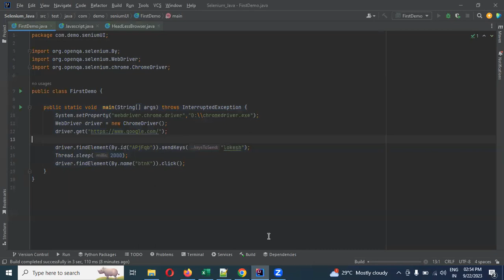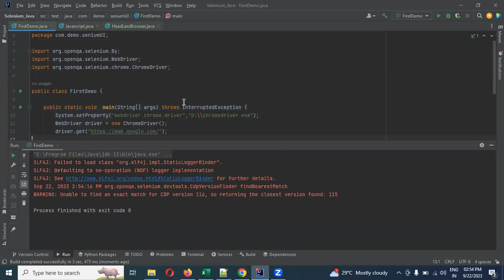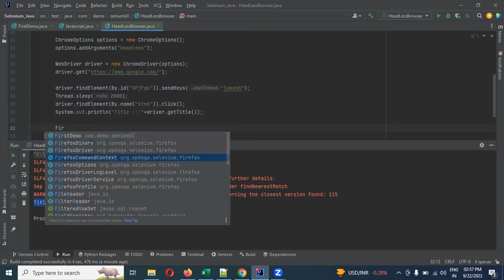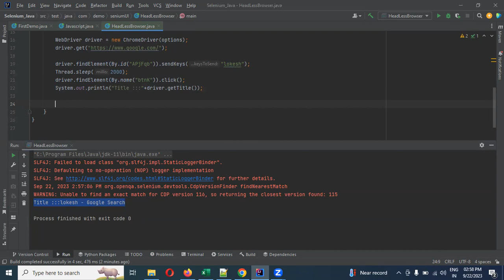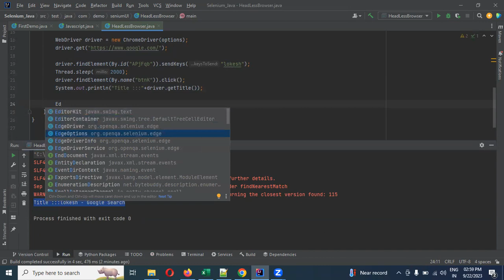Part 31: Chrome HeadLess Browser With Java Selenium | Telugu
Thanks,
Lokesh Gorantla